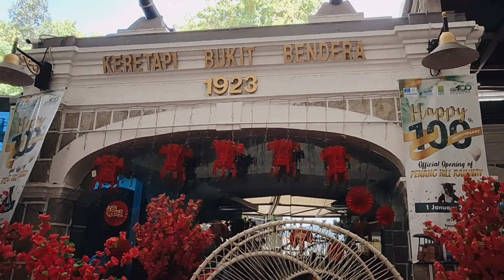Bukit Bendera | Penang Hill | Pulau Pinang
This is my another video during my short vacation at hidden gem of Bukit Bendera, Penang.

thanks

Movie Editor:
InShot Pro